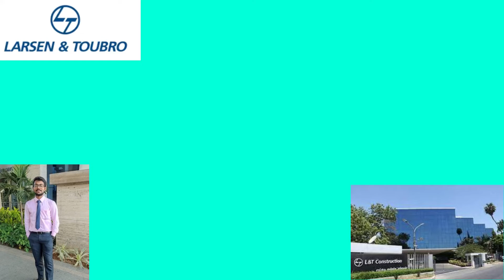L&T Interview Experience | VIT | EEE Core | 2023 | Superdream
Today we have Soumalya who got into L&T as an On Campus placement and he is here to share his interview experience with us !